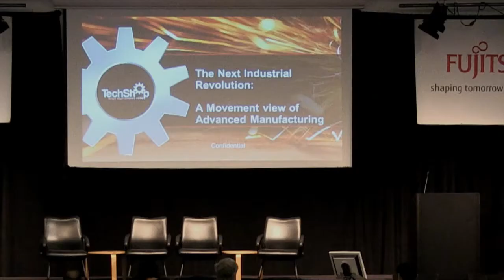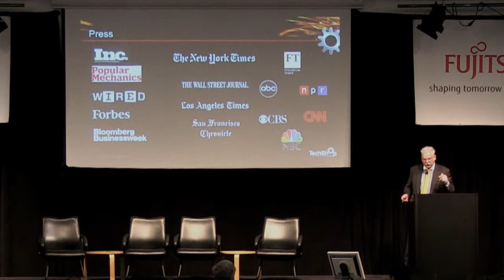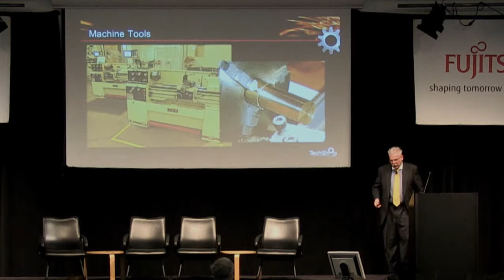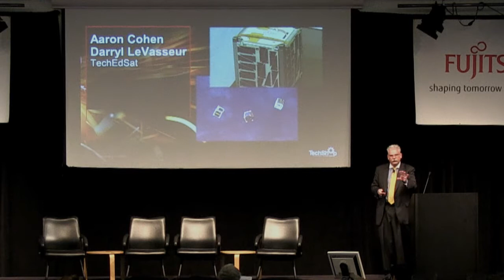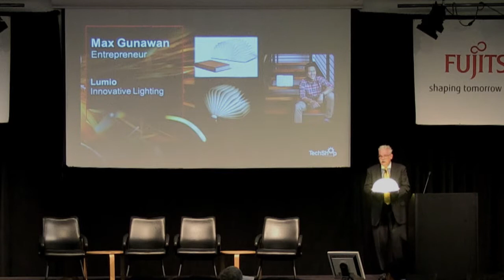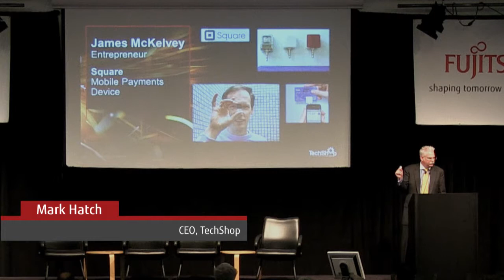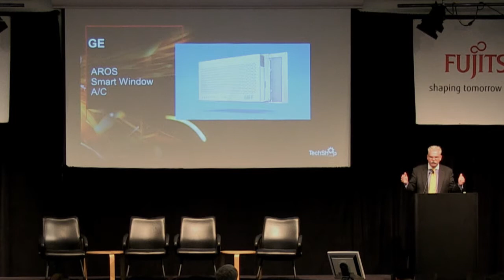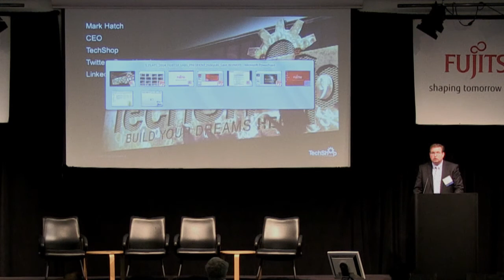Keynote: Mark Hatch, CEO, TechShop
Fujitsu Laboratories of America Technology Symposium 2014
"The Changing Landscape of Innovation: Open, Shared and Democratized"